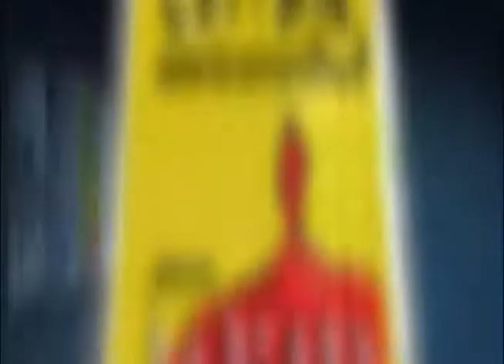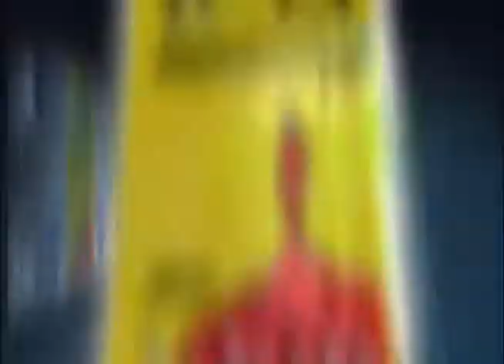7 La mentoría y el desarrollo humano